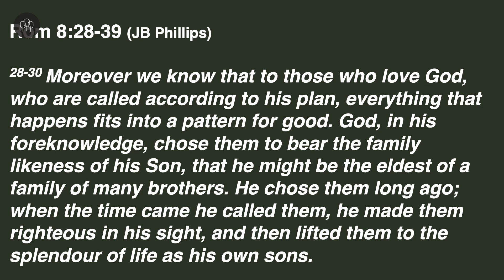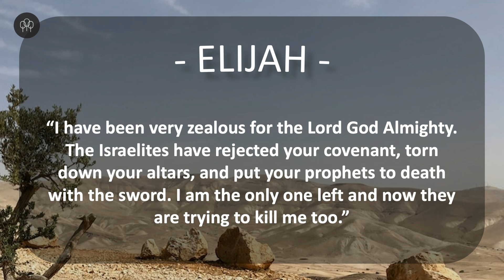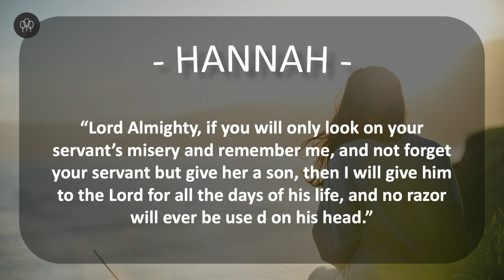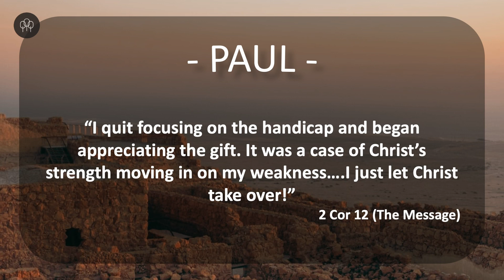Lorraine Pfeffer - Overcomers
Are you struggling with the weight of life?  You're not alone.  Through out history people have struggled for all sorts of reasons.  One thing hasn't changed though and that is that God wants to help us overcome.  Pastor Lorraine shares the stories of ancient characters who overcame their struggles with God's help.